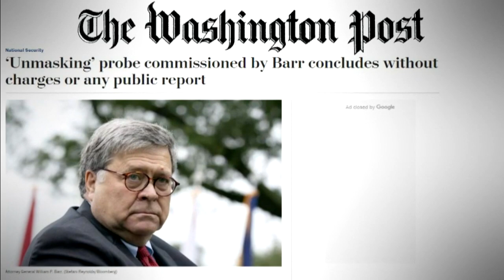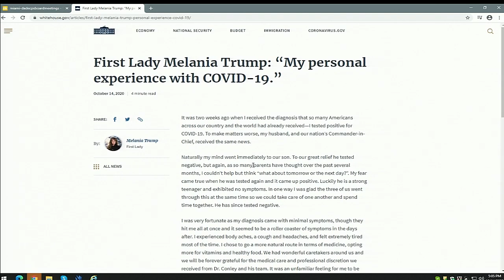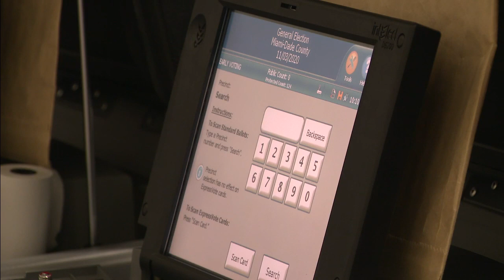Driver says he's lucky to be alive after piece of metal smashes into his windshield on I-95